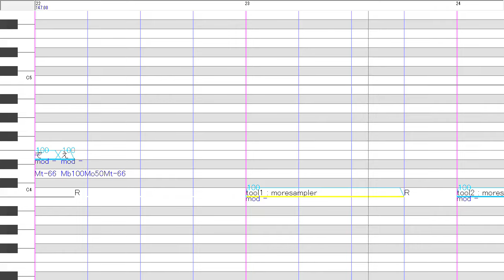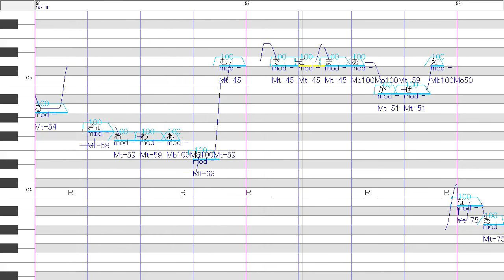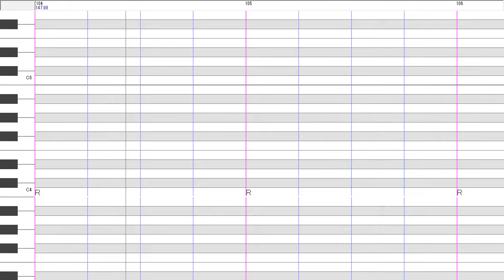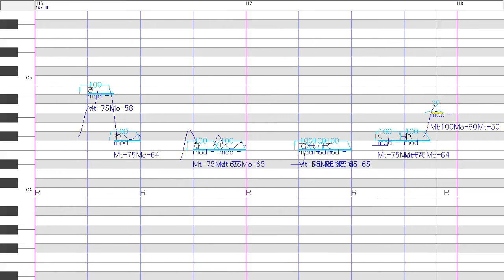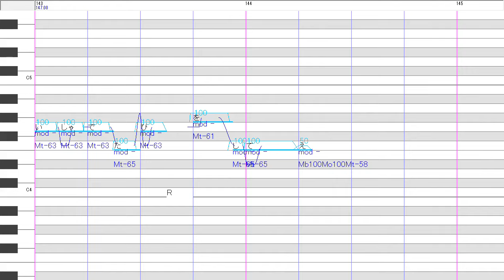ラグトレイン / ネウマフ 【UTAUカバー】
Lagtrain / Neumaf UTAU cover
作詞 作曲：稲葉曇 様

aviutl plugin： (UTAU画面表示プラグイン) とりフラ 様